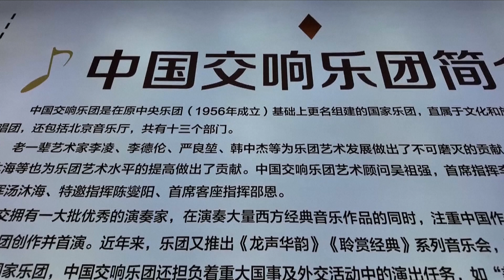Национальный симфонический оркестр Китая гастролирует во Франции